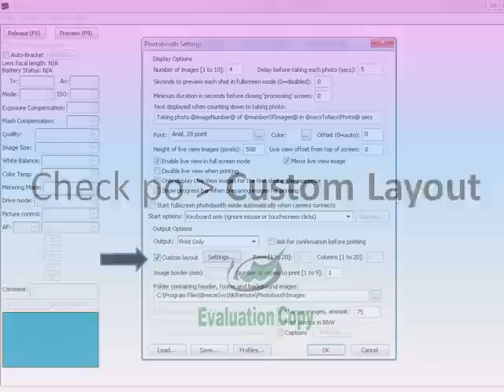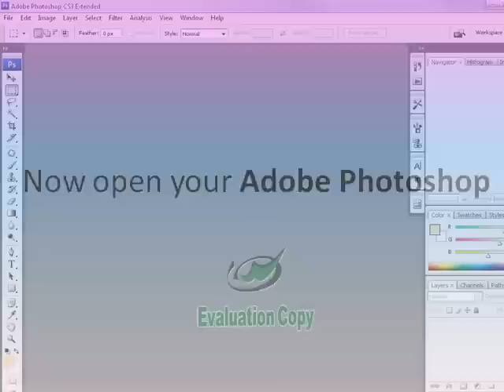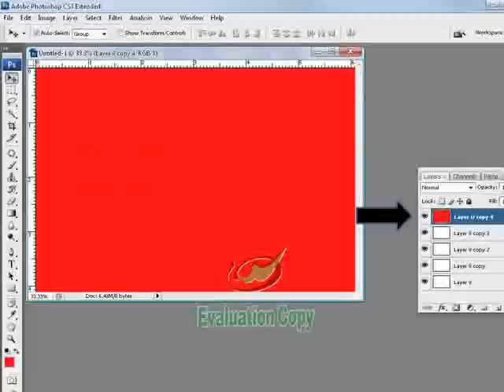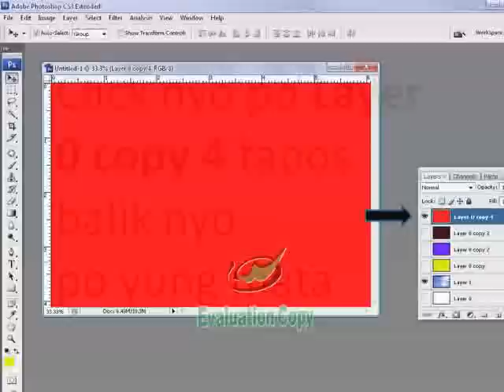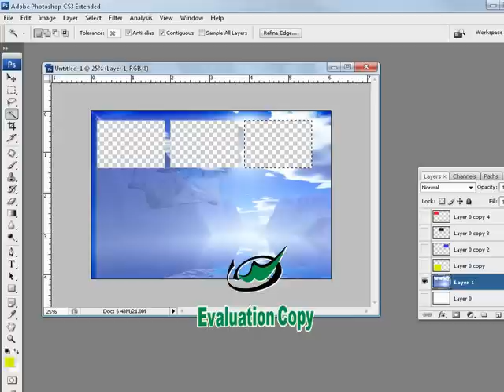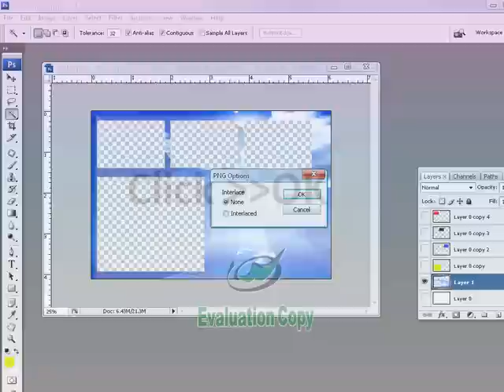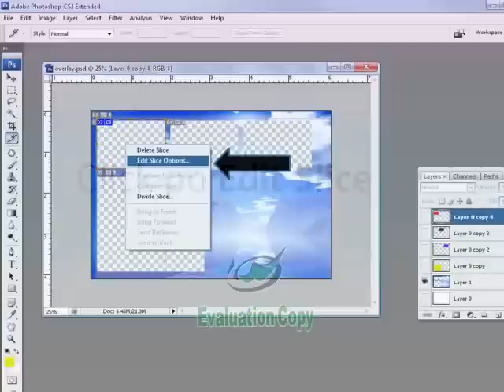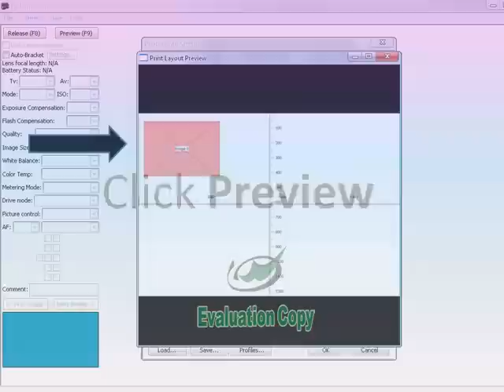Photobooth Tutorial by che1981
Proud to be pinoy!